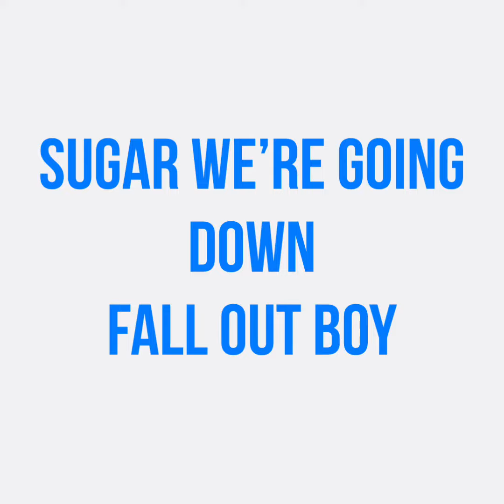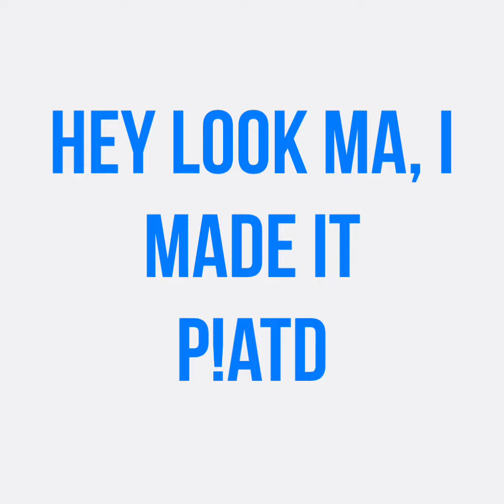Guess the emo song by emojis